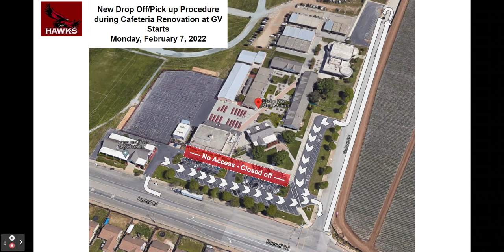Gavilan View New Pick up/Drop Off Procedures Effective February 7 2022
Due to our Cafeteria Renovation, our parking lot will be partially closed. Here are the new procedures to access the school by car.